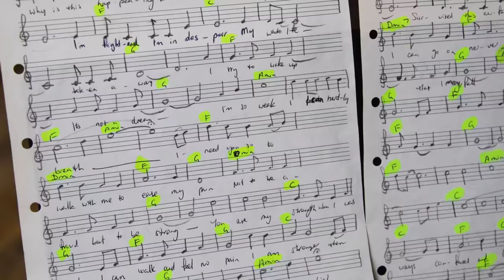LIVE THE LIFE YOU PLEASE | Official Trailer HD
'Live the life you please' is a feature-film documentary that will release on May 22nd, 2023.

'Live the life you please' will change the way you think about palliative care. Told by medical professionals, patients and their families, it is an intimate portrait of the end-of-life experience and makes profound observations about life, death and what happens in between.

The film explores dying at home, dementia, spiritual and aged care, and the importance of access to palliative care. But at its heart, it’s about embracing every moment and living the life you please until the very end.